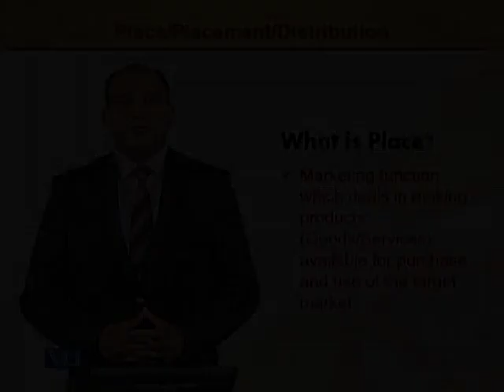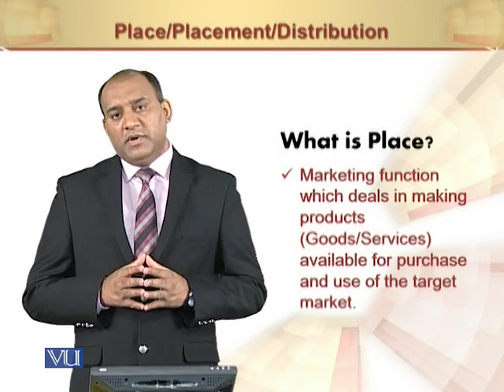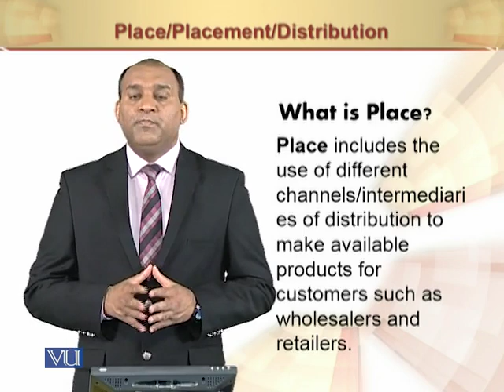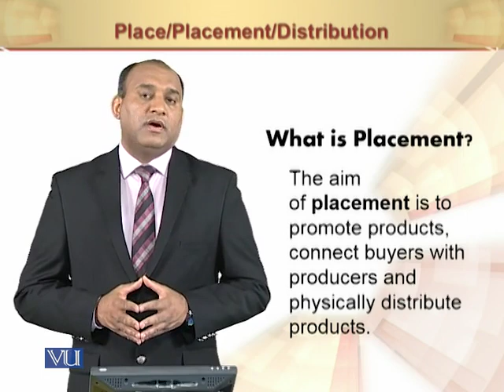What is Place/Distribution? | Principles of Marketing | MGT301_Topic135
What is Place/Distribution?
by Mr. Rizwan Saleem